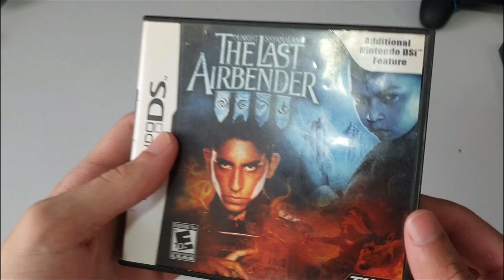A experiência Nintendo DS em 2024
🟢 Nintendo Switch Lite nacional (10x s/juros)